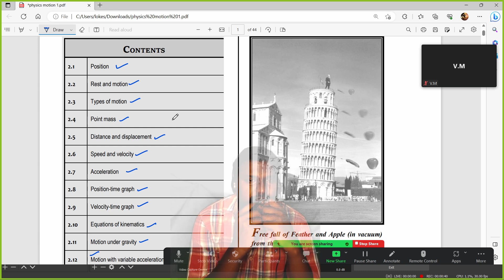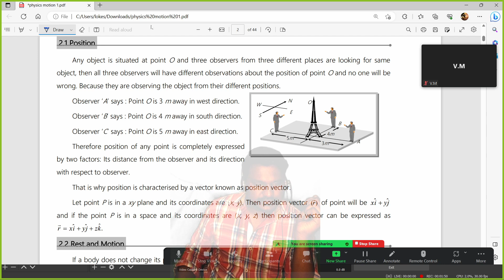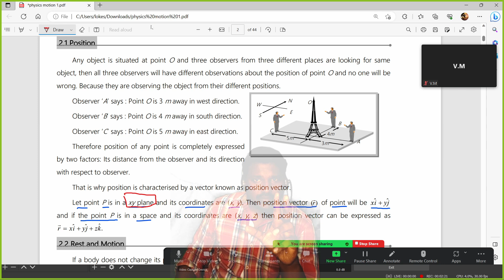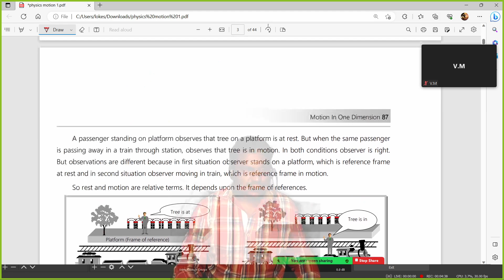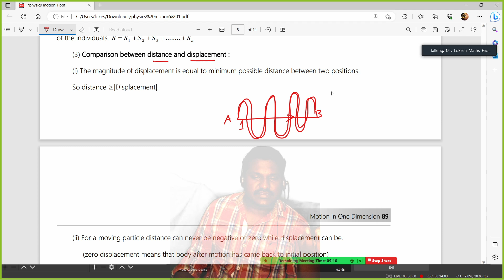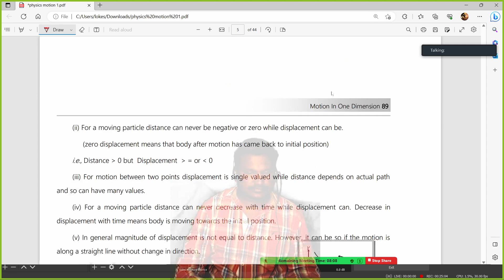motion in one dimension